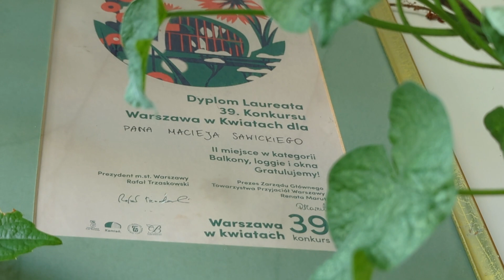Przędziorek - przegrana walka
Dobra znajomość tego śmiertelnie niebezpiecznego wroga uśpiła moją czujność. Przędziorek pożarł rośliny i plany na piękny balkon. Jak z nim walczyć i dlaczego uważność i systematyczność jest kluczowa? O tym w filmie!

Kanał poświęcony pielęgnacji i hodowli roślin 🎍